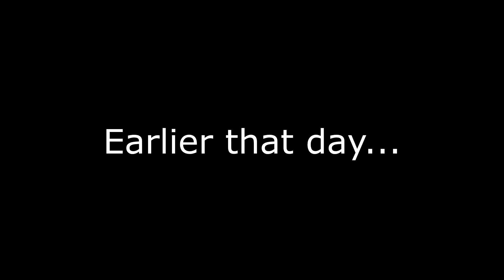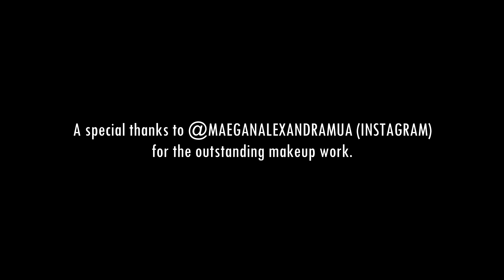Da'Marra I'm Sorin'/Time 2 Get Back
My wife's first music video. We had so much fun making this. Happy birthday.